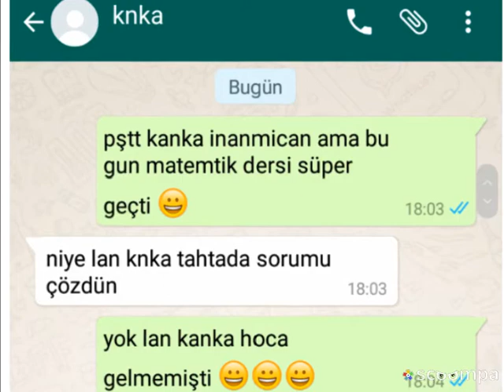KOMIK WHATSAPP SOHBETLERI 2018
Komik Whatsap Sohbetleri 2018
Komedi
Komik
Eğlence